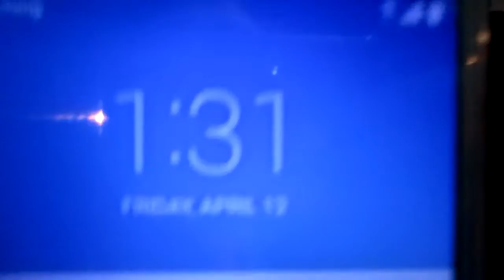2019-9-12th:  From a 64 GB card BN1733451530Z to DCIM to sub-folder 151_04: Here are the 5th group of the next thirty-six(36) largest files from 151-0162 to 151-0192, after I uploaded the 4th group of previous 25 largest files from 151-0261 to 151-0184, after I uploaded the 3rd group of largest 12 files 151-0252, 0382, 0197, 0122, 0437, 0174, 0259, 0243, 0407, 0429, 0323 and 151-0316, after the 2nd group of last 11 largest files 151-0143, 151-0408, 0236, 0299, 0244, 0433, 0255, 0360, 0418, 0181 and 151-0211, after the 1st group of 10 largest files 151-0137, 0222, 0250, 0232, 0383, 0242, 0272, 0230, 0231 and 151-0430, after tonight I uploaded the 26th, 27th and 28th, after I uploaded the Twenty-Forth (24th) and the Twenty-Fifth (25th) largest files 151-0196 and 151-0241, Continuing after last year on 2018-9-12th uploaded 22nd and 23rd largest files 151-0238 and 151-0220. This 4th group include 151-0351, 0215, 0315, 0333, 0358, 0173, 0175, 0312, 0440, 0251, 0321, 0166, 0340, 0246, 0384, 0237, 0260, 0247, 0194, 0258, 0308, 0202, and 0262. This 5th group include 151-0328, 0338, 0223, 0282, 0249, 0228, 0161, 0273, 0349, 0410, 0123, 0248, 0144, 0200, 0292, 0326, 0371, 0311, 0332, 0193, 0322, 0310, 0198, 0415, 0245, 0355, 0324, 0133, 0171, 0335, 0172, 0199, 0265 and 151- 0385.